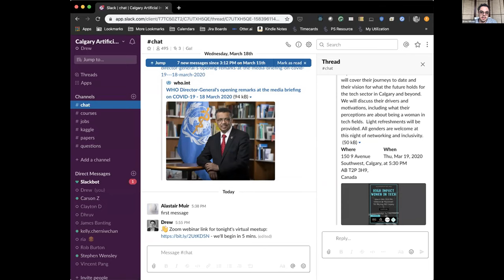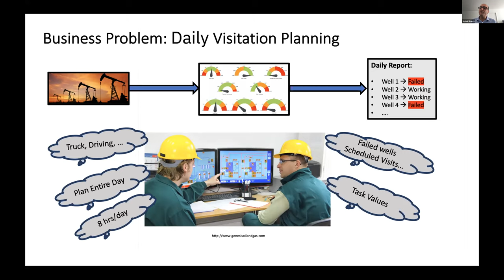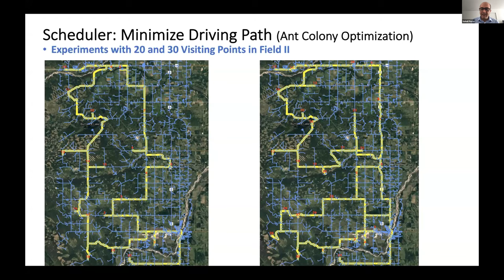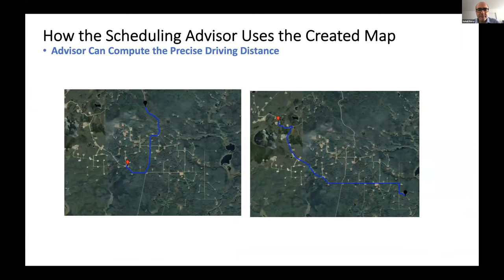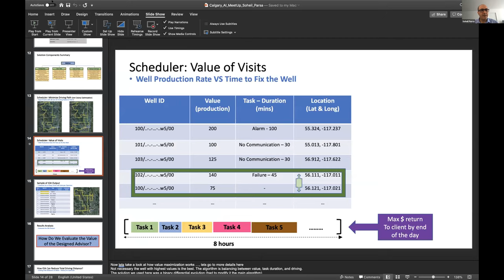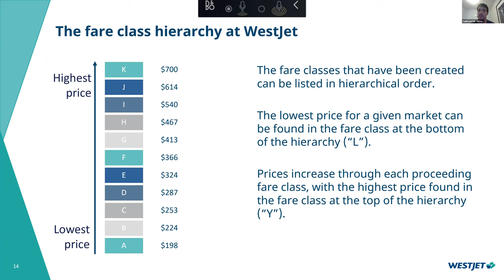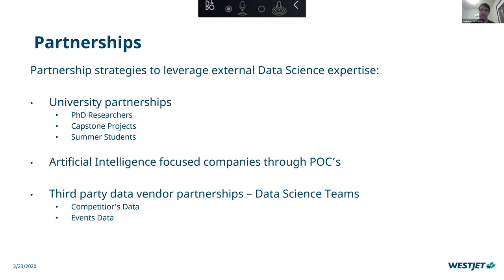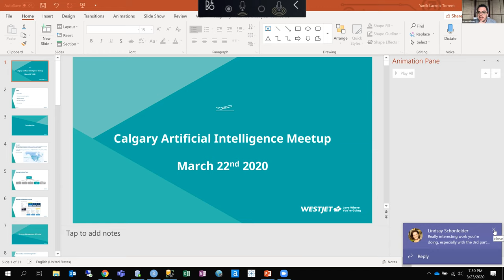Calgary AI Meetup March 2020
Conducted via Zoom meeting due to COVID-19 public health advisory